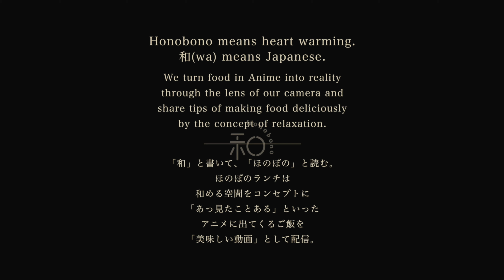Satsuki bento with our original （My Neighbour Totoro）/ オリジナルレシピで「さつきの弁当」を作ってみた（となりのトトロ）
素朴だけど、日本らしさがある。桜でんぶの代わりに、世界中どこでも手に入る鮭を代用！一つ一つの食材の味をうまく生かして、作ってみました！

Instead of ingredients used in movie which are hard to get in outside of Japan, we used ingredients which are easy to get such as salmon and dried sardine.

日本語は英語の下にあります。

♦︎ The video is uploaded at 19:00 on every Sundays! Honobono lunch gives a relaxing time through our cooking video.

和〜Honobono Lｕｎｃｈ〜 is a channel of uploading the cooking videos. What we do is to turn the food scene in Anime that you have heard and watched into “a delicious video” through the lens of our camera by the concept of “Relaxing space”.

We made bento made by Satsuki from My neighbour Totoro in Ghibli with an original recipe. Instead of ingredients used in movie which are hard to get in outside of Japan, we used ingredients which are easy to get such as salmon and dried sardine.

和〜Honobono Lｕｎｃｈ〜（ほのぼのランチ）の料理動画を配信するチャンネルです。
『和める空間』をコンセプトに、見たことある、聞いたことあるといったアニメ、漫画に出てくるご飯を「美味しい動画」に。

今回は、ジブリのとなりのトトロ内でさつきが作っている弁当を「再現」してみました。桜でんぶの代わりに、海外でも手に入りやすいシャケを使用。そして、めざしも煮干しに変更。そんな世界中どこでも楽しめる「オリジナルレシピで、簡単に作れるさつきの弁当」です。

こちらのブログからも参考にさせて頂いています

レシピはこちらにもほのぼのらしく載っています

ほのぼのランチは、こちらのお弁当箱を使ってます。